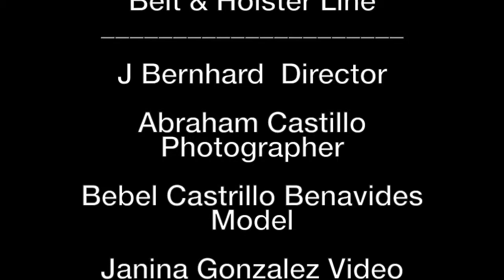JBernhard Designs Bebel 2014 Final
On location in Leon Nicaragua